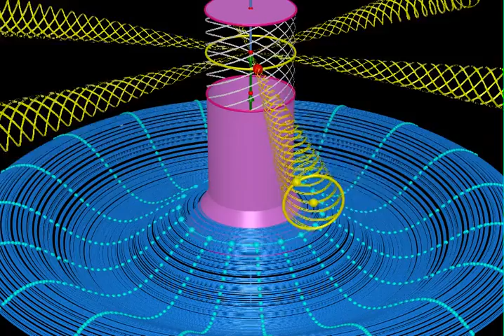01PHARE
Une des activités menées pendant une séance de l'atelier de géométrie dynamique du lycée Lyautey de Casablanca en 2012/2013 (animation par J.J. Dahan de l'IREM de Toulouse et Myriam Bouloc-Rossato, Professeure de Mathématiques du lycée Lyautey). Les élèves de l'atelier sont des niveaux sixième et cinquième.

Auteur :
Jean-Jacques DAHAN
IREM de Toulouse  FRANCE
jjdahan[arobase]wanadoo.fr